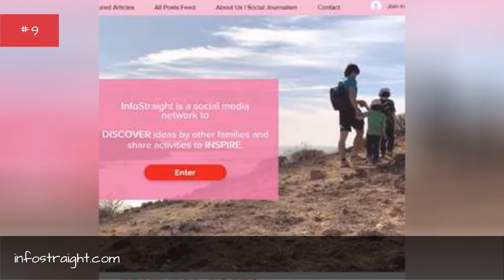Blogging Communities And Social Networks 🌟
Top blogging social networks on the Web, including niche blog social communities as well as those organized by language, nationality or specialty interest. This list contains social networks and online communities relating specifically to blogging, vlogging and lifecasting.

A social network is defined as an online service, platform or website which is focused largely around uniting individuals and allowing them to communicate and interact. Facebook currently is the world's largest and most popular social networking platform, having supplanted previous champions such as MySpace and Friendster.

This list gathers together significant social networks geared towards bloggers and writers. It is an open list, so if you have a favorite blog themed social network that isn't featured, enter it below to make sure it's included on the list. more
0:00 - Intro
0:00:08 - Microblr.com
0:00:15 - blogsafety.com
0:00:23
0:00:35 - infostraight.com
0:00:43 - Thoughts.com
0:00:50 - WordPress.com
0:00:58 - OHMYGOSSIP.COM
0:01:06 - GayFriendsChat.com
0:01:14 - LiveJournal.com
0:01:22 - Bloglist24
0:01:29
0:01:38 - tumblr.com